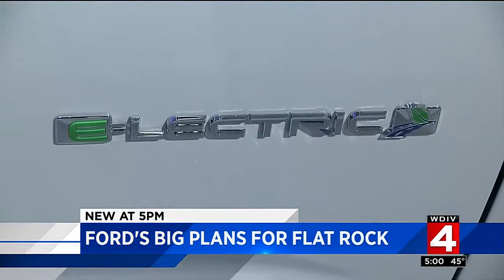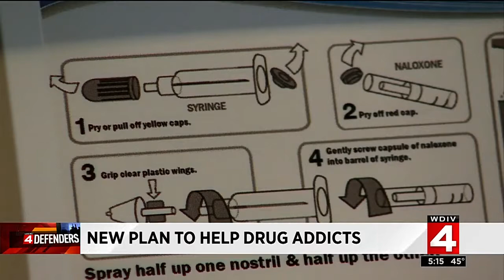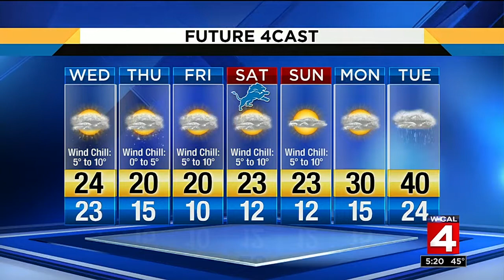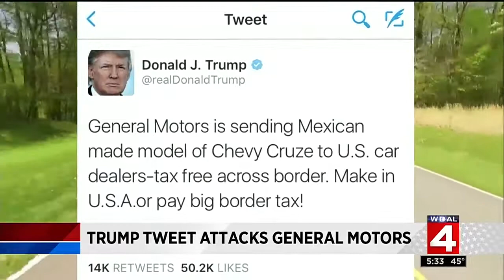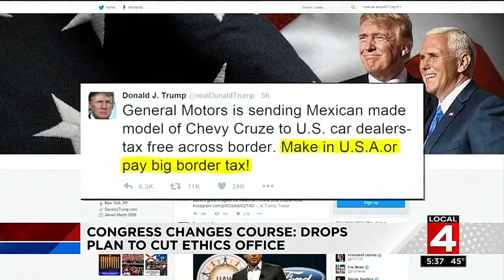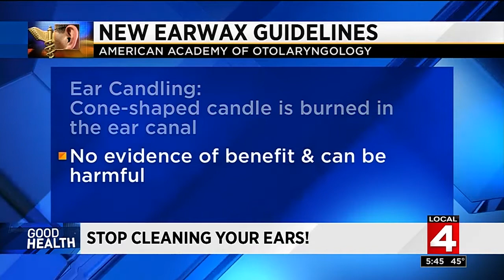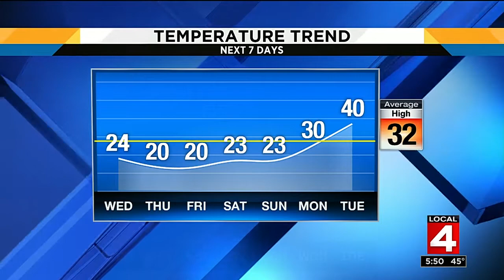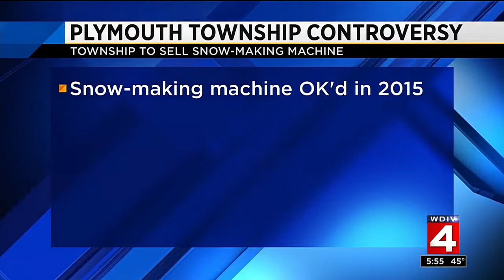Local 4 News at 5 -- Jan. 3, 2017